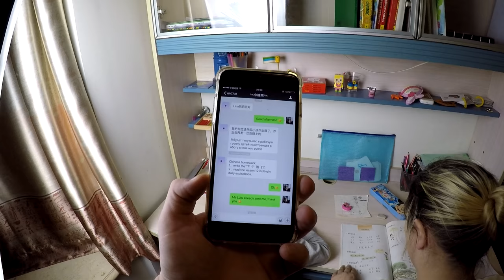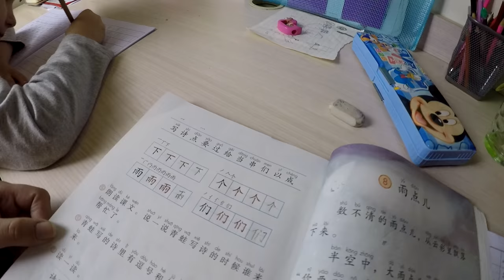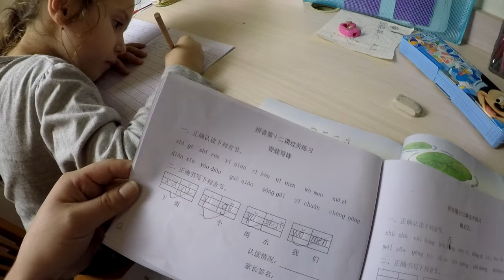Полина делает домашнее задание. Китайский язык.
Полина делает домашнее задание. Китайский язык.►СМОТРИТЕ ВИДЕО!